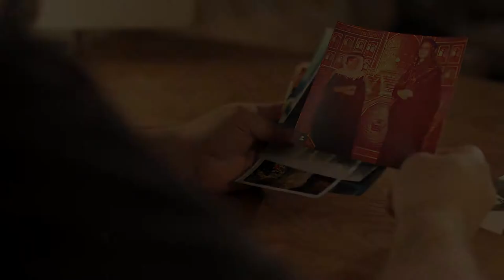Mehrab Ghasemkhani | قاب زندگی مهراب قاسم خانی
Xvision | ایکس ویژن